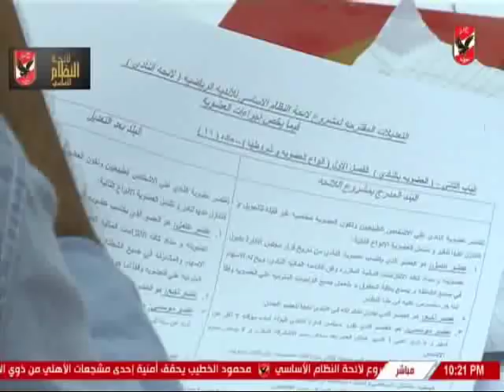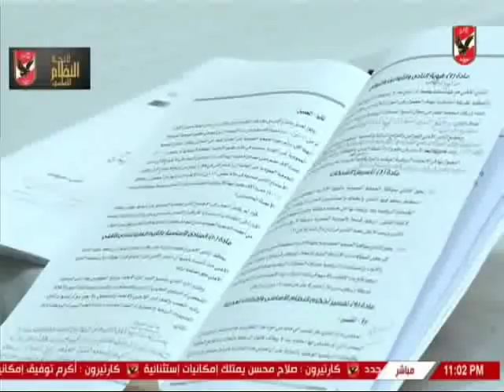لقاء ابراهيم الكفراوى مع الاهلى الليلة حول لائحة النظام الاساسى